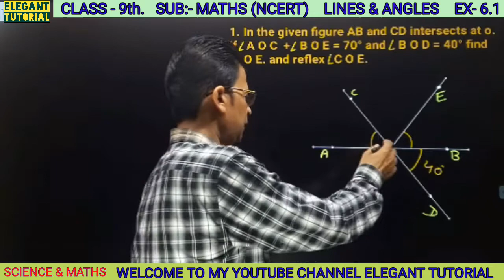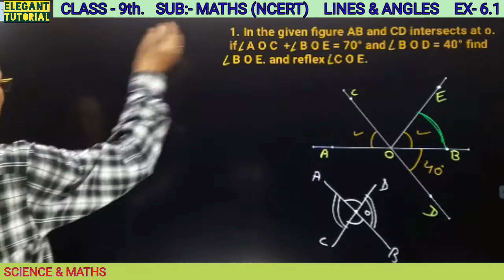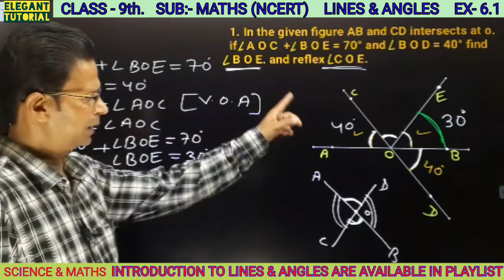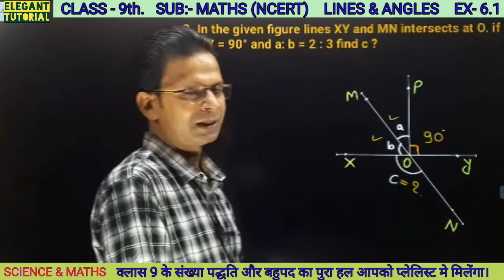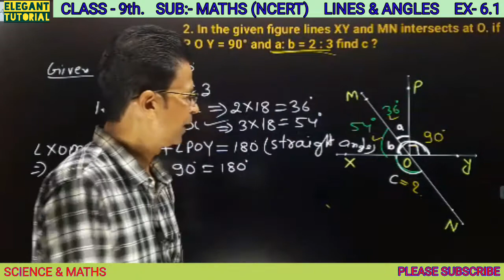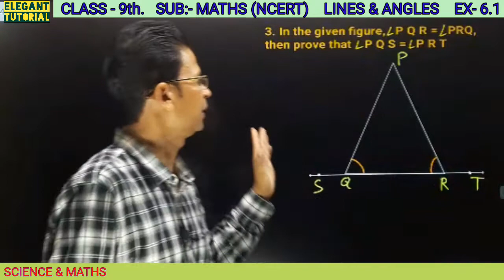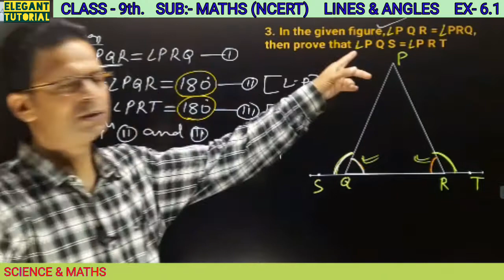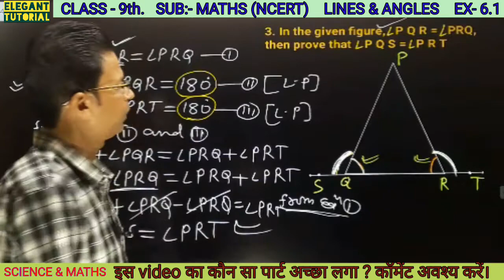LINES AND ANGLES | NCERT MATHS CLASS 9 | CH 6 | USES OF ALL ANGLES | EX 6.1 | ELEGANT TUTORIAL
in this video you get learn and solutions of ncert maths class 9 chapter 6 lines and angles which is in ex 6.1 you will get also learn that how can use of vertically apposite angle linear pair straight angle for more information watch this video till end thankyou.